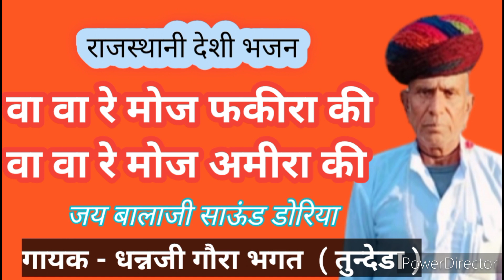वा वा रे मोज फकीरा की, फकीरा की अमीरा की,,गायक- धन्नजी गौरा भगत तुन्देडा